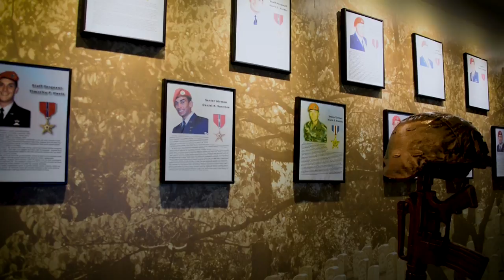U.S. Air Force Special Operations Command: Ready. Relevant. Resilient.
AFSOC is an Air Force inside the Air Force. Ready today, relevant tomorrow, resilient always.